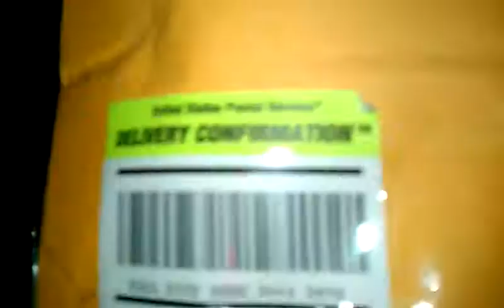EBAY UNBOXING!!!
OMFG I LOVE THIS FIGURE!!